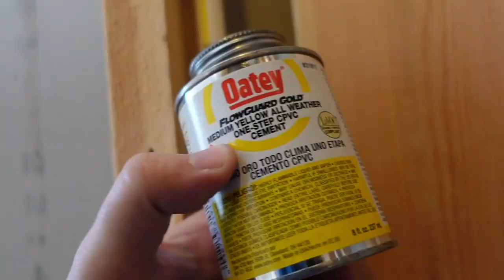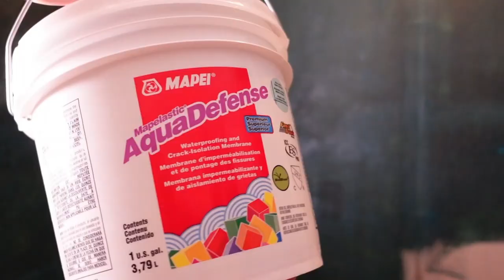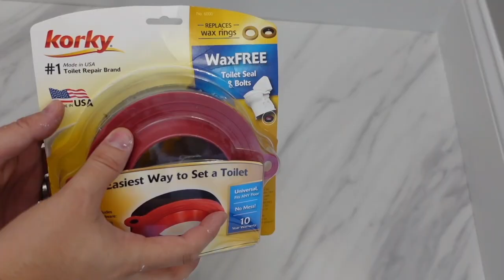Complete Master Bathroom Remodel Time Lapse DIY Start to Finish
In this video, I completely gutted my complete master bathroom to remodel it to brand new bathroom. I had my dad help me with wall tile because wall tile takes forever to do and my brother help me do the shower mudset. I also hired someone to install the counter tops but everything else I did myself. It was a long journey but a rewarding one at the end when you the finished project. Hope you guys enjoy it.

Time Stamps
0:00 Intro
0:29 Shower Demo
2:00 Drywall Demo
2:20 Shower Valve Replacement
2:37 Shower Walls
4:13 Bathroom Floor Demo
6:05 Floor Tile Layout
6:26 Floor Tile Installation
7:31 Grouting
8:06 Baseboard Install
10:35 Toilet Install
10:49 Shower Floor Mud
11:03 Shower Floor Tile Installation
11:55 Shower Grouting
14:35 Shower Head Install
14:53 Drywall Repairs
16:17 Painting
17:55 Counter Top Removal
18:20 In Wall Faucet Installations
17:28 Light Fixture Electrical Rework
24:10 Fan Cover Replacement
24:17 Final Results

Sony ZV-1
Rode Wireless Go
Rode SmartLav+

My goal is to share different how to fix, how to install, and how to build videos that will help you become a jack of all trades. If you’re interested in learning about nifty home improvement and start doing diy projects, you’ve come to the right place!

My name is Andy and on the Daddicated channel I’ll show you nifty how to videos that will help with your next home improvement project.

diy bathroom remodel first time renovation for $4 k
step by step shower remodel
how to manage a bathroom remodel
bathroom gut and remodel
full bathroom renovation
living room remodel time lapse